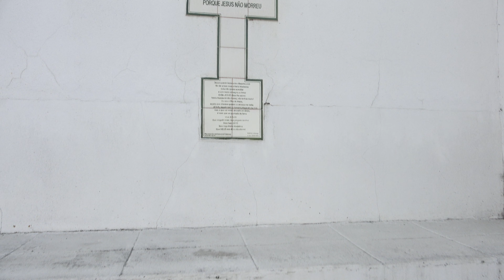👍💝Golegã 🇵🇹 Portugal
🔴A Golegã é um dos principais polos turísticos do Ribatejo, com importantes pontos de interesse relacionados com o turismo equestre, turismo de natureza, desporto e cultura. Em destaque está a Feira Nacional do Cavalo, a Reserva da Biosfera do Paul do Boquilobo, a Casa Estúdio Carlos Relvas, ou a Quinta Templária da Cardiga.

---» Vídeos todos os dias às 11:15 hrs e às 20:03 hrs

Agradeço imensamente pelo seu apoio e espero que juntos possamos continuar explorando a Europa e seus lugares incríveis!